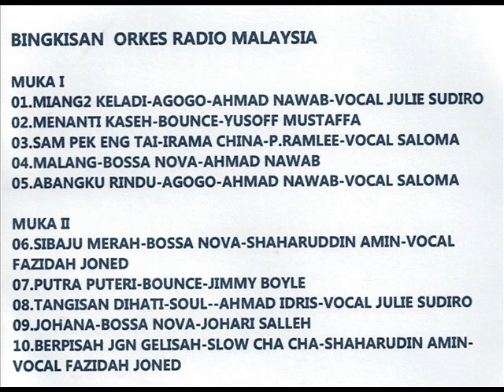saloma & orkes rtm _ sam pek eng tai